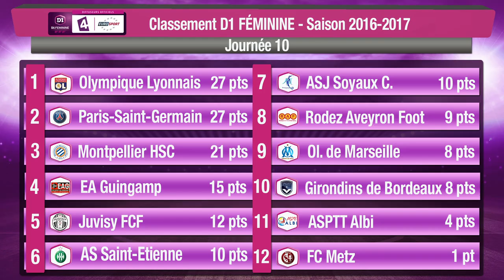J10 : Paris-SG - FCF Juvisy (3-0), le résumé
Découvrez les buts de cette rencontre comptant pour la 10e journée du Championnat de France.